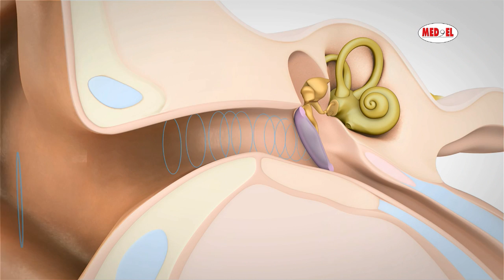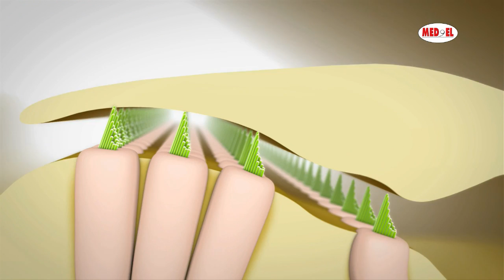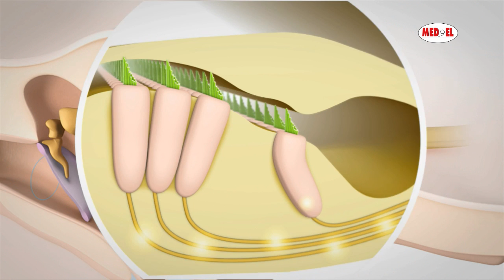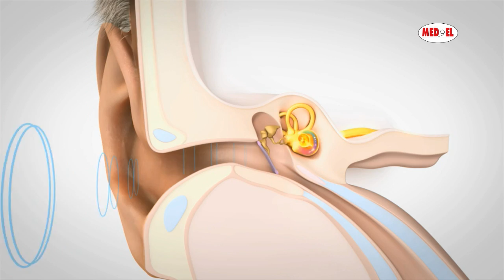Kurz erklärt: Wie das Hören funktioniert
✔ Eure Meinung ist gefragt, kommentiert und teilt das Video!

Dieses Video erklärt die Ursachen von Hörverlust und Hörschwächen und gibt Einblicke in den Prozess des Hörens.